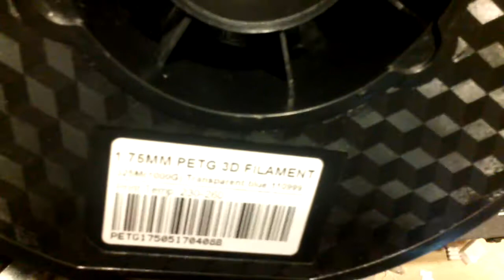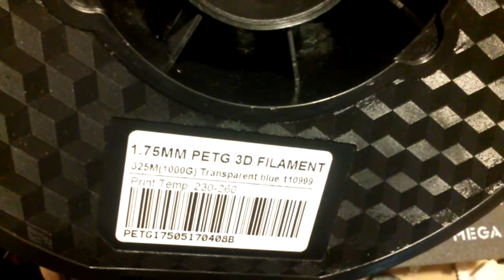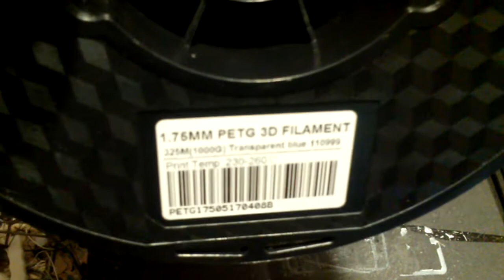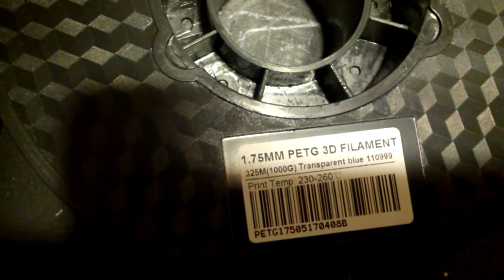AnyCubic Mega Zero PETG Filament 3D Printing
Answering a viewer's question.